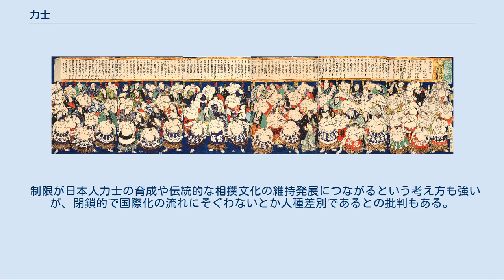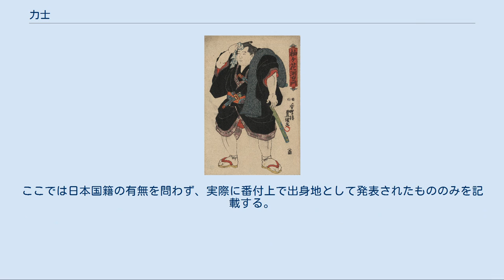力士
浮世絵に描かれた力士。
猪名川政之助（最高位 関脇 1844年（天保15年））。
歌川国芳の作品。
 力士（りきし、ちからひと）とは、相撲をする人間のこと。
厳密には、相撲部屋に所属して四股名を持ち、番付に関わらず大相撲に参加する選手の総称。
相撲取り（すもうとり）とも呼ばれる。
しばしば関取（せきとり）と呼ばれることもあるが、元来は大関のことを指す異称であり、現代では十両以上の力士のことを指す。
幕下以下の力士は力士養成員（りきしようせいいん）と呼ばれる。
また、本来は神事に関わる者であるため、日常会話では親愛と尊敬をこめてお相撲さんとも呼ばれる。
 わんぱく相撲や大学の相撲部などのアマチュア相撲で相撲を取る者は四股名を持たないため厳密には力士ではない。
 力士の手形 相撲はもともと神前で行われ、日本固有の宗教である神道にもとづき神に奉納される神事である。
力士とは四股名を持ち、神託によって神の依り代になり特別な力（神通力）を備え、神からの御利益のある特別な者である。
 具体的には四股を踏む「しこ」とは醜女（しこめ）の「しこ」をあらわし、穢れ、邪気を祓う行為。
それによりその土地に五穀豊穣や無病息災をもたらすと言われている。
また、力士に赤子を抱いてもらうと、その子は健やかに育つと言われている。
手形などは縁起物として珍重される。
力士の中で最高位の者を横綱と呼び、全ての力士の象徴として神の依り代の証である「注連縄（しめなわ）を張る」のは御神木や夫婦岩などと同じである。
 大小の刀を佩刀し武士と同じ待遇であった力士 実際に相撲を取る際には廻しだけを身につけ、足は素足、上半身裸で競技に臨む。
髪の毛は伝統的に髷を結っており、番付によってその形が異なる。
十両以上の力士は大銀杏を結い、幕下以下の力士は丁髷を結う。
ただし、幕下以下の力士でも十両との取組がある場合や、弓取式を行う際には大銀杏を結うことができる。
また、十両以上の力士は土俵入りの際には色とりどりの化粧廻しを身につける。
 取組や稽古以外の場での服装は素材や種類こそ違えど、外出の際には全員着物を着ている。
序ノ口では浴衣のような簡素な着物だが、序二段から羽織の着用が許され、幕下から外套や襟巻も着用できるようになる。
十両からは正装である紋付羽織袴の着用を許される。
履き物も番付によって細かく規定されており、幕下以上は足袋の着用を許されたり、三段目以上は雪駄、それ以下は下駄を履くこととなっている。
自分の部屋にいるときなどは洋服も着る。
幕下以下の力士が所属部屋の内外でTシャツやジャージを着用している姿はよく報道される光景でもある。
 番付における出身地の表記は、江戸時代にはお抱え藩の藩名が記載されたが、明治からは旧国名となった。
1934年5月場所からは序ノ口に至るまで個人別に明記するようになり、1948年5月場所場所からは都道府県名（外国出身力士は国名）に変わっている。
ただ、本人の届けたところを表記しているので、必ずしも出生地とは限らない。
 場内アナウンスでは都道府県名・国名（外国出身力士のみ）が呼び出されており、十両以上の取組時にはそれに加えて、市町村名、外国出身力士の場合は行政区画の地名も呼び出される。
例外としてハワイ出身力士は「ハワイ」、十両以上の取組時にはそれに加えて、島の名前（例:オアフ島）が呼び出される。
 詳細は「大相撲#力士の条件と待遇」を参照 江戸時代には関所を通行するには通行手形が必要だったが、力士はその大きく筋肉質な体つきから他の者が関所破りのために力士に変装するのは困難であるとされ、通行手形がなくとも通行することができた。
力士の他に、通行手形がなくても通行できたのは旅の芸人だけであるが、芸を見せて関所の役人を納得させる必要があった。
江戸幕府は1827年、大名抱えの力士は武士とするが、それ以外は浪人であるという見解を示した。
召し抱えられた力士以外はすべて浪人とする解釈は多少強引ともいえたが、これにより農民や町人でも、力士になることにより武士・浪人身分を手に入れることができた。
 2013年12月に慶應義塾大学スポーツ医学研究センターが当時の幕内力士25人を対象としてBOD PODによる測定を行った結果、平均身長186.3cm、平均体重161.2kg、平均体脂肪率32.5%、平均体脂肪量52.9kg、平均徐脂肪体重108.3kg、という数値が表れた。
入門時と比較すると、変化の小さい力士でも20Kg、変化の大きい力士では70kg 以上の体重増加が見られた。
中...